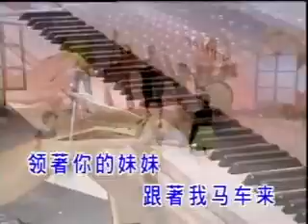hang zhou gu niang